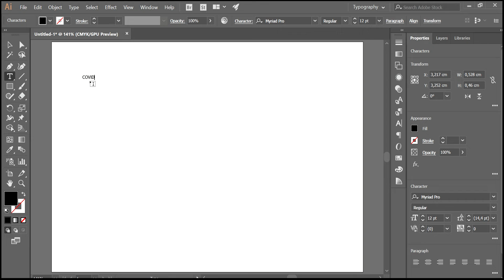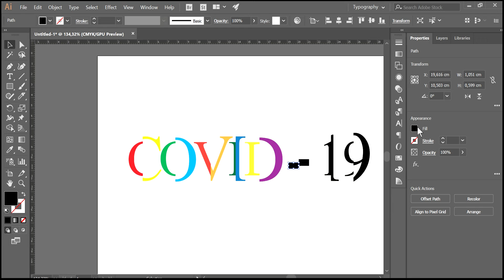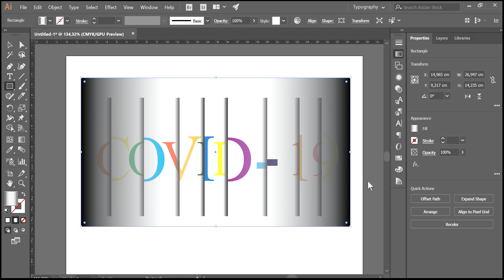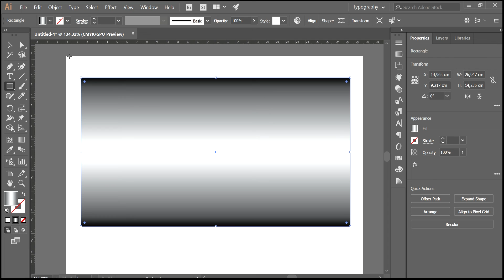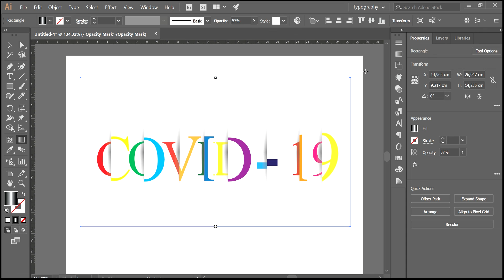COVID-19 Typografi Paper Cut by Adobe Ilustrator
proses pembuatan typografi COVID - 19 dengan menggunakan sofware Adobe Ilustrator